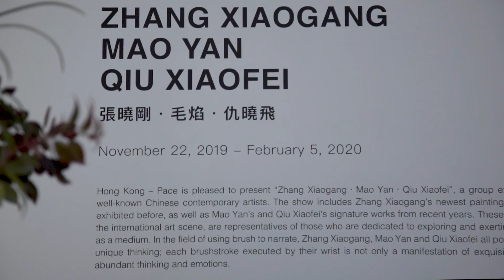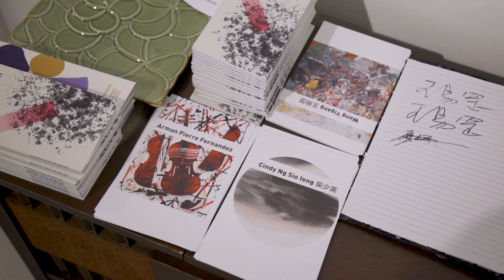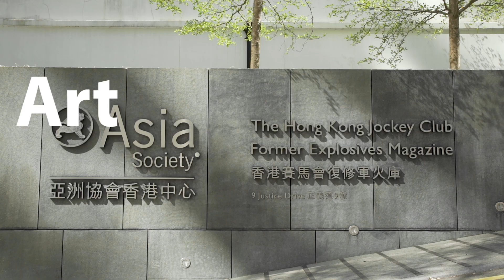HKAGA｜Hong Kong Art Week 2019｜highlights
category: Highlights
client: 香港畫廊協會 HKAGA

Production Credit
攝錄師：姚傑文
剪接／調色：姚傑文 / 6Ling
Date: Nov 2019

【Like&follow最新動態】
玖十